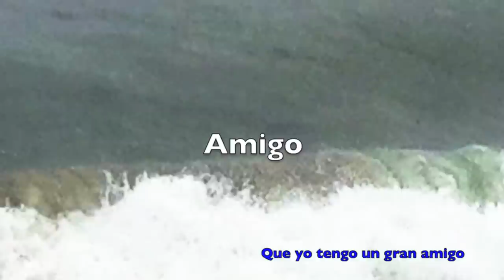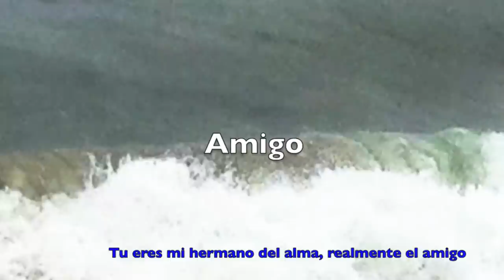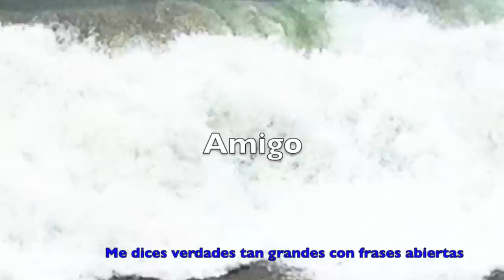AMIGO - Sam Ocampo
Lee Holdridge, Strings; Al Schmitt, recording & mixing engineer; Ramon Stagnaro, guitar; Nino Ocampo, bass; Steve Schaffer, drums; Paulinho Da Costa, percussion; Steve Genewick, rhythm recording

Song written by Roberto Carlos & Erasmo Carlos